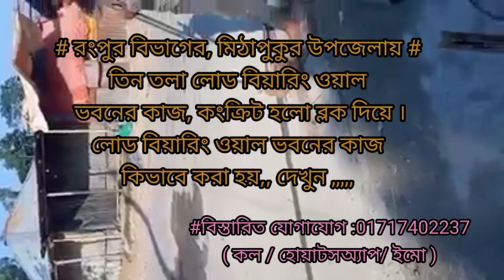কংক্রিট হলো ব্লক দিয়ে তিন তলা লোড বিয়ারিং ওয়াল ভবনের নিচের কাজ ও কাজের সম্পর্কে মুল্যবান আলোচনা।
কংক্রিট হলো ব্লক দিয়ে তিন তলা লোড বিয়ারিং ওয়াল ভবনের নিচের কাজ ও কাজের সম্পর্কে মুল্যবান আলোচনা।৩- তলা ভবনের কাজ লোড বিয়ারিং ওয়াল পদ্ধতিতে। বাস্তব ভিডিও চিত্র তুলে ধরা হলো:
বিস্তারিত পরামর্শ, ইঞ্জিনিয়ারিং সার্ভিস, দক্ষ ব্লক মিস্ত্রী সাপোর্ট ও গুণগত মান সম্পন্ন ব্লকের প্রয়োজনে যোগাযোগ: 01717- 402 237.

তিন তলা লোড বিয়ারিং ওয়াল ভবনের কাজ।
3Storied Reinforce concrete block masonary
concrete hollow block
কংক্রিট হলো ব্লক
hollow block
হলো ব্লক
concrete block
কংক্রিট ব্লক
hollow block works
হলো ব্লকের কাজ
block works
ব্লকের কাজ
hollow block structural building
# হলো ব্লক দিয়ে বাড়ি নির্মাণ